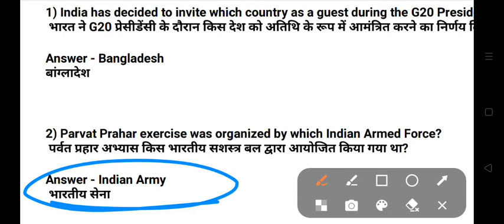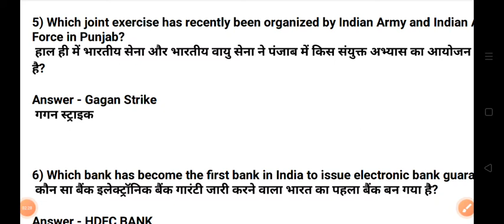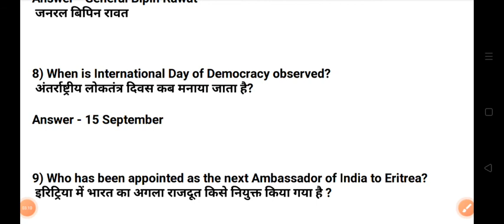17 September 2022 Current Affairs | Daily Current Affairs Bilingual | Current Affairs Today | Gk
daily current affairs bilingual
current affairs Hindi & english
daily current affairs 2022
September Month current affairs